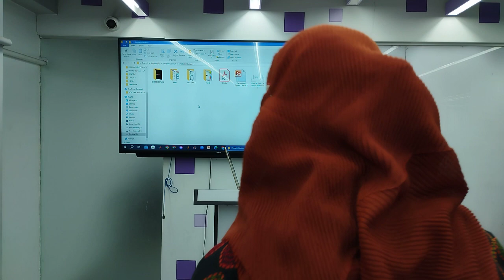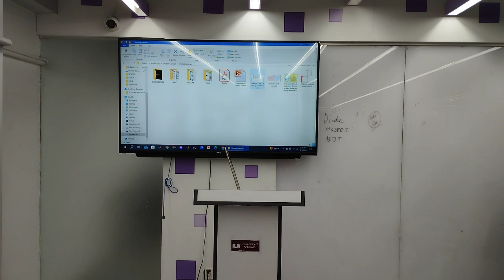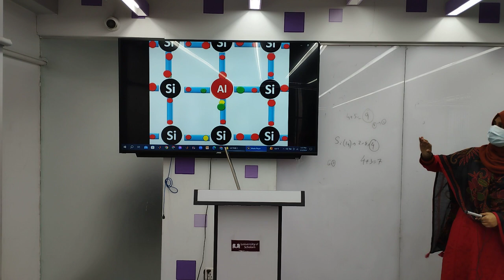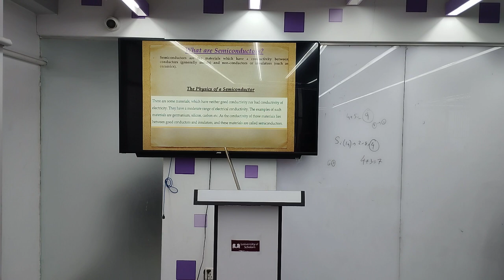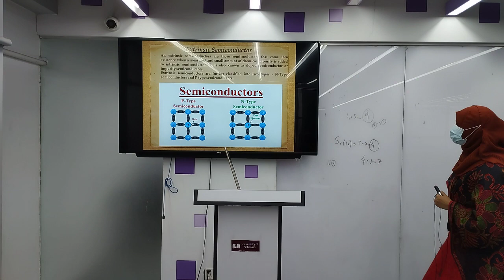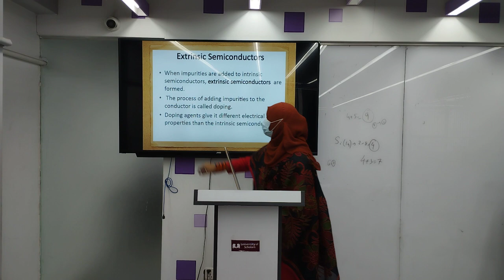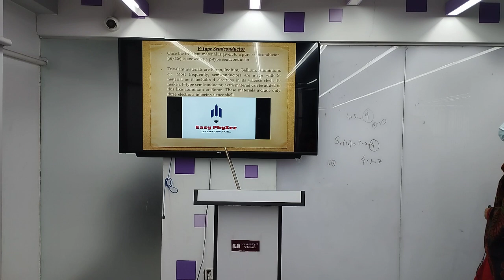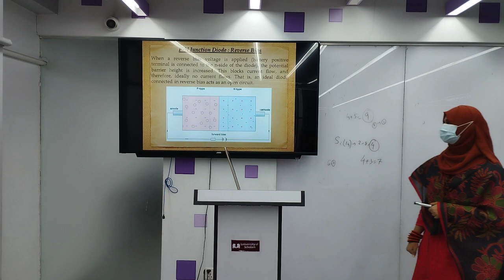Electronic Circuit I | Lecture-03 | EEE | Sunjida Nova | University of Scholars